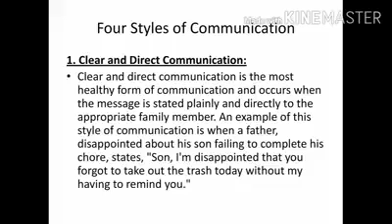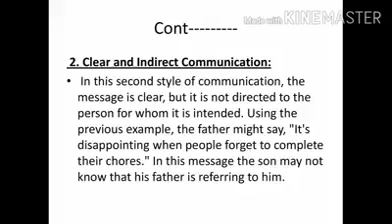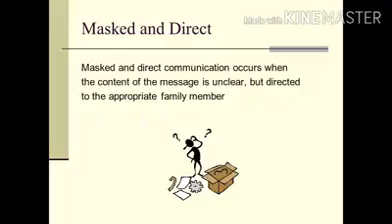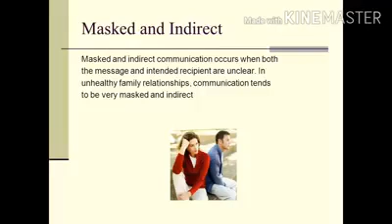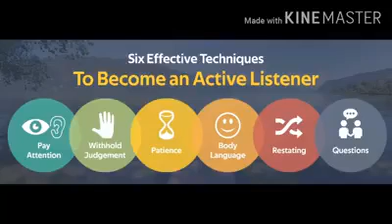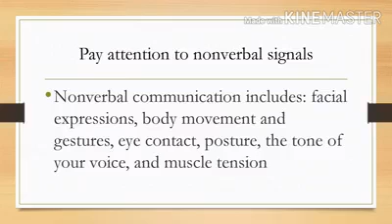Family Communication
“The most important thing in communication is to hear what isn’t being said.”

Peter Drucker